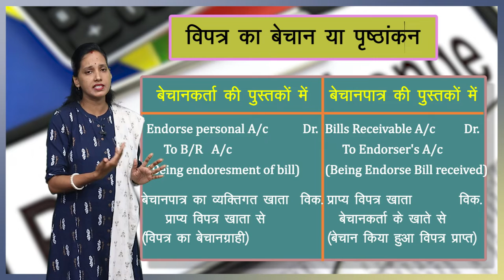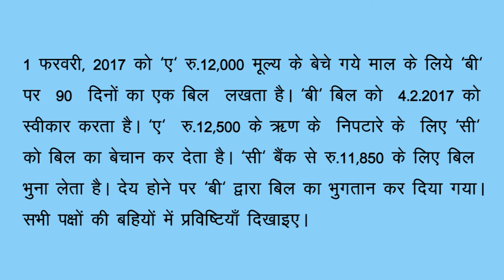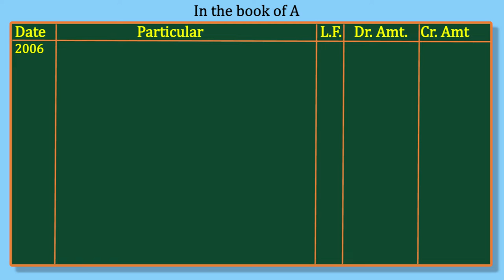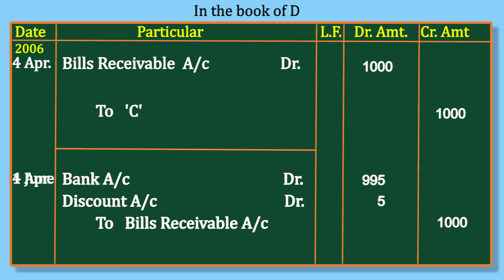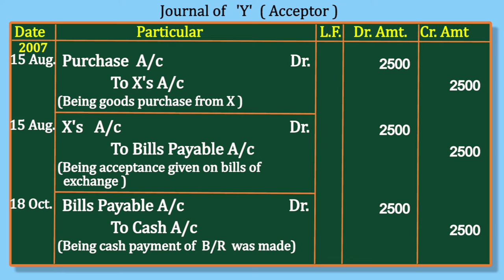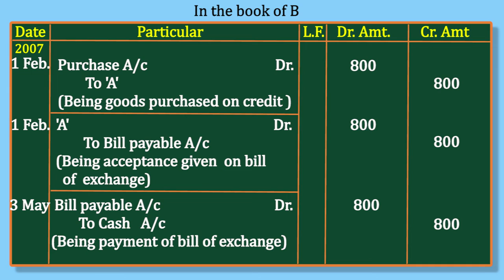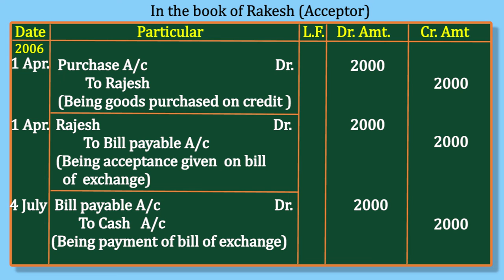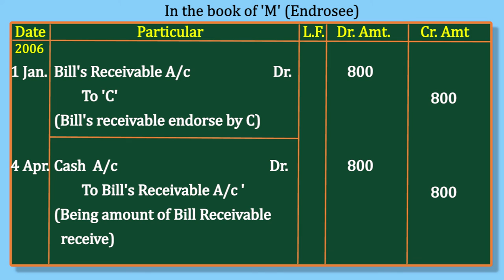CLASS 11th ACCOUNTS | CHAPTER BILL'S OF EXCHANGE | PART 1